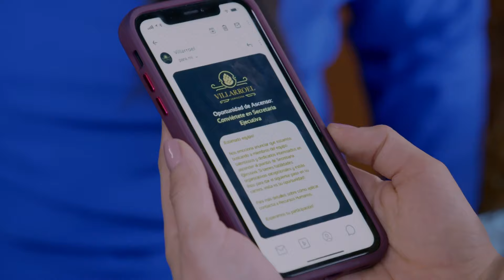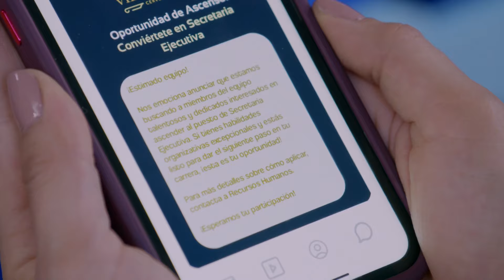Los padres de Ivanna ponen en peligro su romance con Hugo | La Rosa de Guadalupe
En el capítulo 'La hija perfecta' de La Rosa de Guadalupe, Ivanna permite que su familia se aproveche económicamente de ella y comienza a pelear con su novio Hugo.